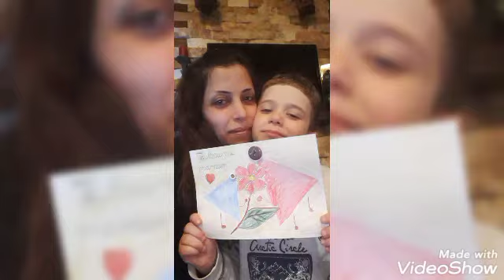GSB La fête des mères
Video from Joanna